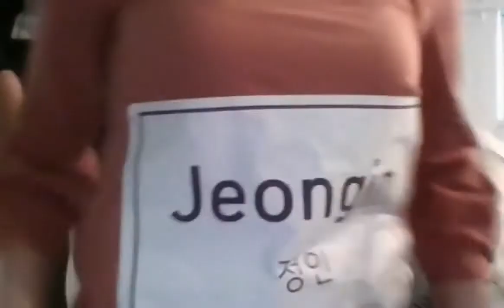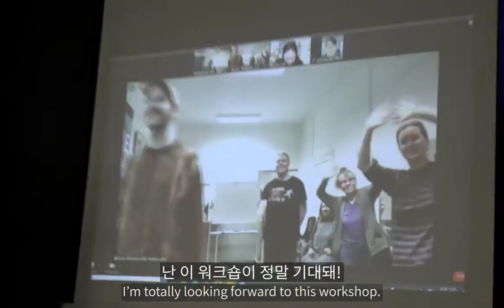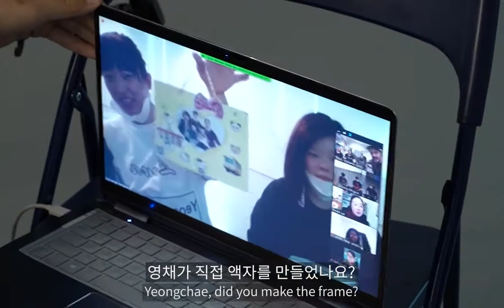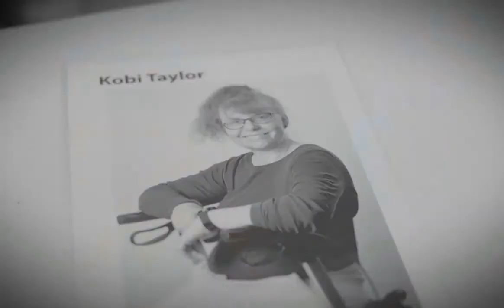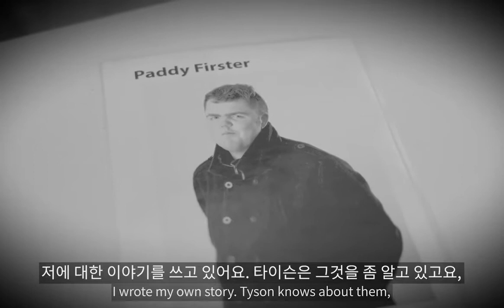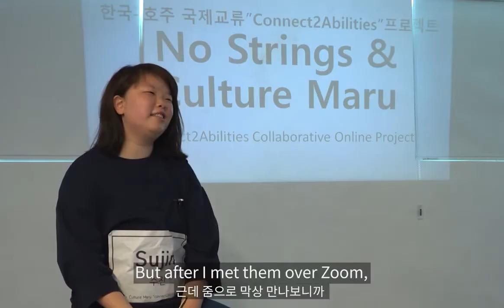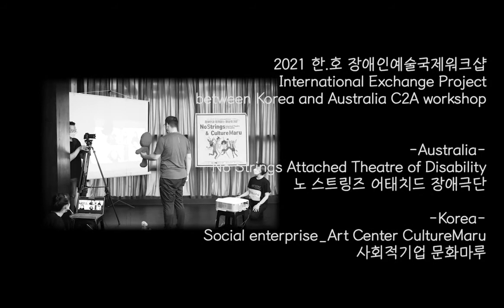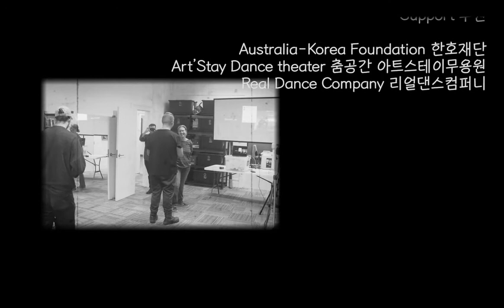장애인무용 2021 한국 호주 장애인 국제교류 워크샵 Connect2Abilities Culture Maru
Our creative conversation continues! Australia-Korea Foundation funded collaborative and disability-led workshop took place between No Strings Attached Theatre of Disability and Culture Maru 윤보경!